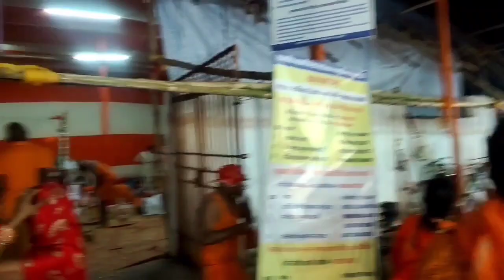सुल्तानगंज से देवघर पैदल काँवर यात्रा । बैधनाथ धाम से बासुकीनाथ कैसे जाएं